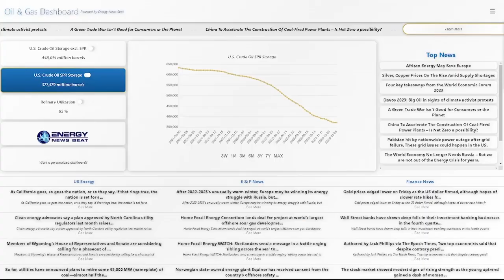Africa Energy Bank to Fun Oil and Gas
Rye Development Converting Former Kentucky Coal Mine into 287 MW Pumped Storage Hydropower Facility

Erdogan Says Turkmenistan Could Soon Begin Gas Exports to Turkey and Europe

In this episode of the Energy News Beat Daily Standup, the hosts, Michael Tanner and Stuart Turley discuss several key energy headlines: the creation of a $5 billion African Energy Bank to support the continent's oil and gas industry, the development of a 287 MW pumped storage hydro power facility at a former Kentucky coal mine, Turkmenistan's potential gas exports to Turkey and Europe, and the impact of an oil price plunge on BP and Shell. They emphasize the significance of localizing energy projects in Africa, the positive economic impact of repurposing coal mines, and the geopolitical implications of Turkmenistan's gas exports. They also highlight fluctuating oil prices and the potential manipulation of oil inventory data for political reasons.

00:00 - Intro
01:20 - $5 billion in initial capital: Africa Energy Bank created to fund continent's oil and gas industry
03:14 - Rye Development Converting Former Kentucky Coal Mine into 287 MW Pumped Storage Hydropower Facility
04:58 - Erdogan Says Turkmenistan Could Soon Begin Gas Exports to Turkey and Europe
07:05 - Oil Price Plunge Hits BP and Shell Shares
09:54 - Markets Update
10:38 - Oil Prices Fall After API Reports
12:01 - Outro